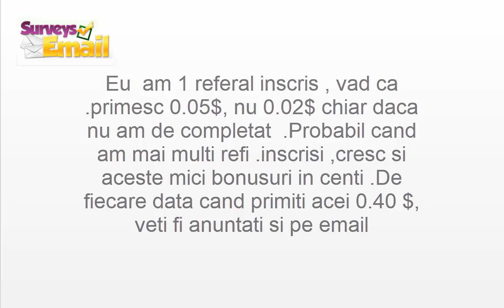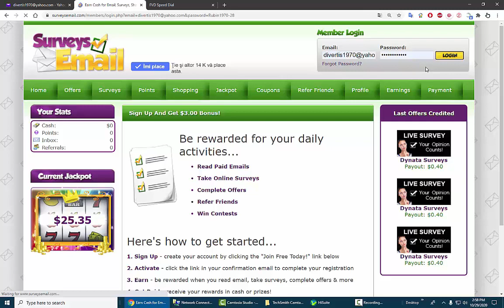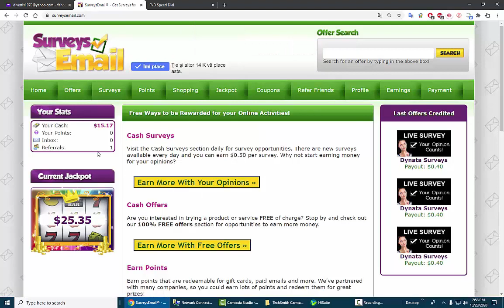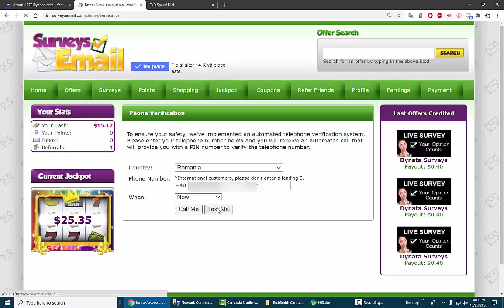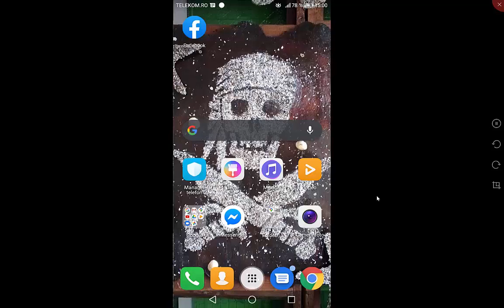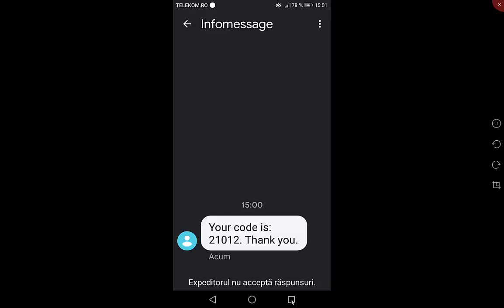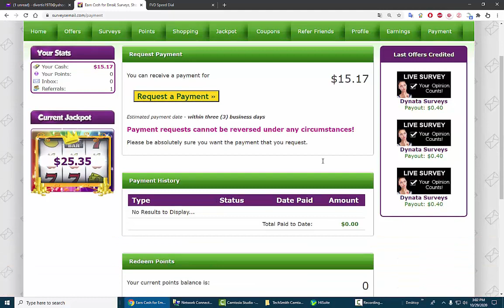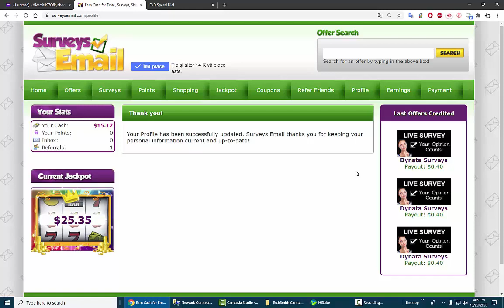Surveys Email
Be rewarded for your daily activities ...
1. What is a survey email?
Surveys Email is an online rewards company where you can earn money by reading emails, conducting surveys, completing offers, sending friends and more! You can also choose to earn points that can be earned for gift cards, paid emails, and more.
2. How and when will I be paid?
Payments are processed within three (3) business days upon request, however your first payment is processed on a net-25 basis. This means that your first payment will be processed within 25 days of the end of the month in which you requested payment. This waiting period is necessary to prevent online fraud. Member commissions must exceed $ 15.00 to receive payment. Commissions earned in any month less than $ 15 will be carried forward to the next month.
Fii recompensat pentru activitățile tale zilnice ...
1. Ce este e-mailul sondajelor?
Surveys Email este o companie de recompense online, unde puteți câștiga bani pentru citirea e-mailurilor, efectuarea sondajelor, completarea ofertelor, trimiterea prietenilor și multe altele! De asemenea, puteți alege să câștigați puncte care pot fi valorificate pentru carduri cadou, e-mailuri plătite și multe altele.
2. Cum și când voi fi plătit?
Plățile sunt procesate în termen de trei (3) zile lucrătoare la cerere, totuși prima dvs. plată este procesată pe o bază net-25. Aceasta înseamnă că prima dvs. plată va fi procesată la 25 de zile de la sfârșitul lunii în care ați solicitat plata. Această perioadă de așteptare este necesară pentru a preveni frauda online. Comisioanele membrilor trebuie să depășească 15,00 USD pentru a primi plata. Comisioanele câștigate în orice lună mai mică de 15 USD vor fi reportate în luna următoare.